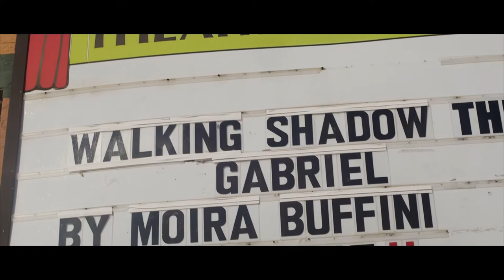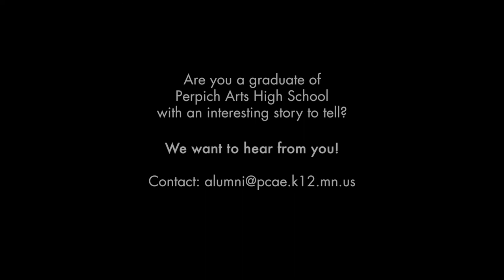Perpich Profile - John Heimbuch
Why Perpich? A theater alumnus will tell you.